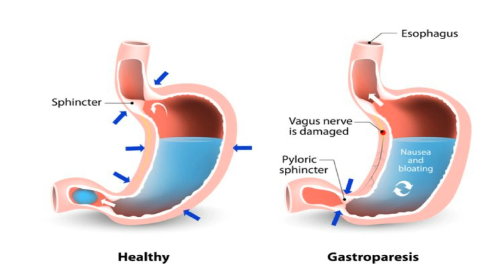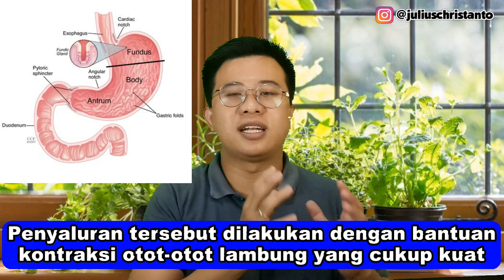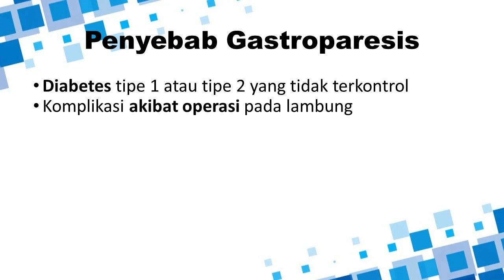PERUT SERING BEGAH KARENA MAKANAN TIDAK TERCERNA? MUNGKIN MENGALAMI GASTROPARESIS!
Bagi teman-teman yang sering begah, terasa makanan masih berada di lambung, tidak ada nafsu makan, bahkan tidak bersemangat beraktifitas. Mungkin sedang mengelami gastroparesis.. apa itu? Simak video ini sampai habis